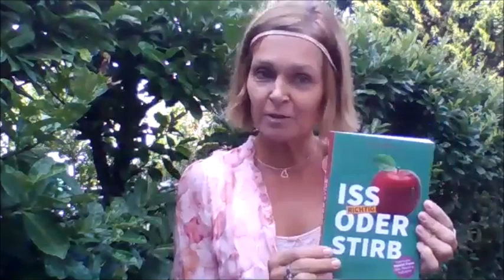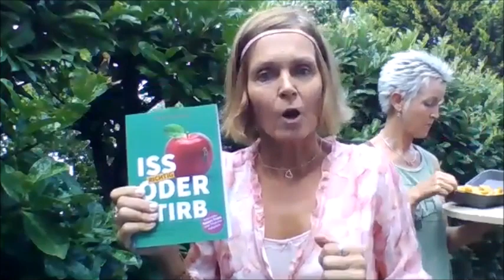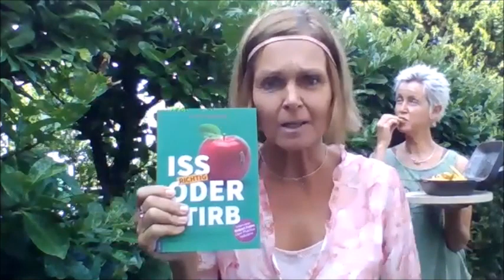Iss richtig oder stirb! Vera Wagner zu Pommes Frites als Vitamin-C-Quelle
Lügen, Mythen und Märchen - was uns Mainstream-Medien und die Nahrungsmittelindustrie auftischen - ein Schweinerei!

Vera Wagner ist Journalistin, schreibt für DieUnbestechlichen ernährungskritische Artikel und hat soeben ihr neues Buch veröffentlicht: "Iss richtig oder stirb!"